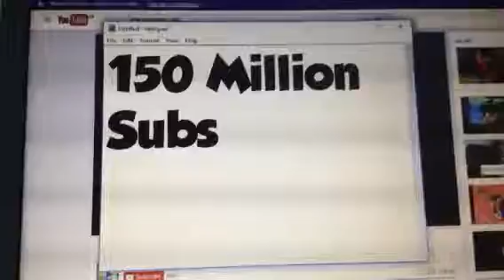150 Million Subs! Thanks